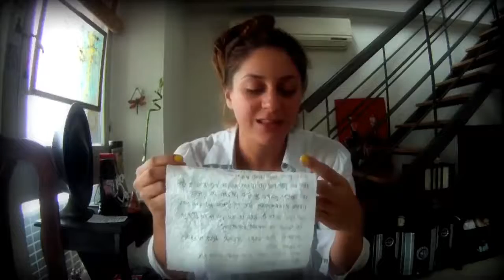Respuesta de Lau a PatronusTU CARTA EN NUESTRA VOZ DE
Teresa Bernal e Israel Rincón leen las cartas que nos envían